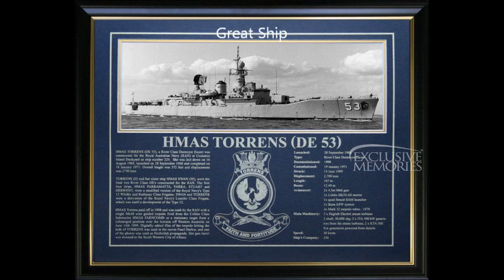HMAS TORRENS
HMAS TORRENS at sea featuring RAS in 1988